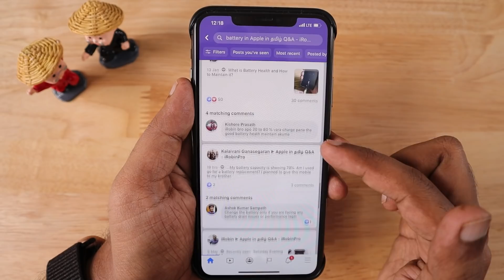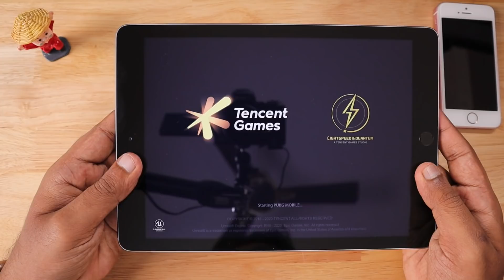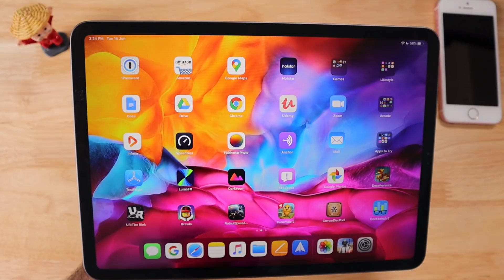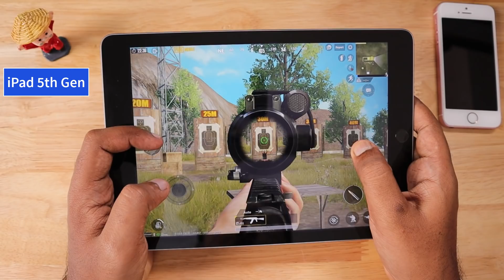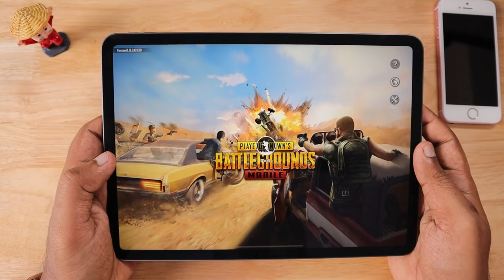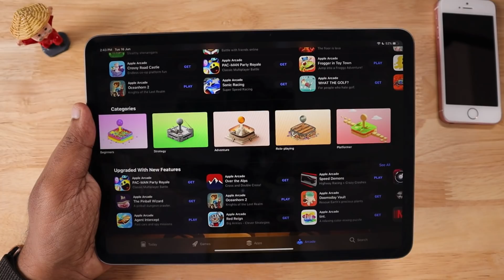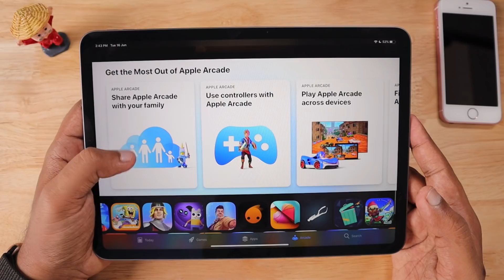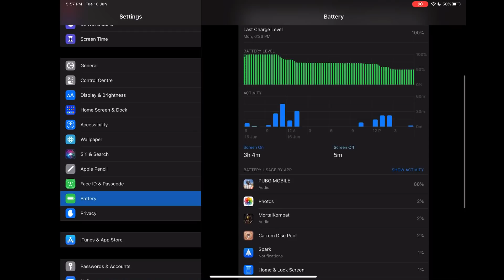Apple iPhone or iPad? Gaming -இற்கு எது வாங்கலாம்?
Apple iPhone or iPad? Which is Best for Gaming?

Planning to Buy iPhone or iPad for Gaming? Do watch this video before making your purchase. Sharing some of the important feature highlights and my suggestions to help you choose the best one for Gaming purposes.